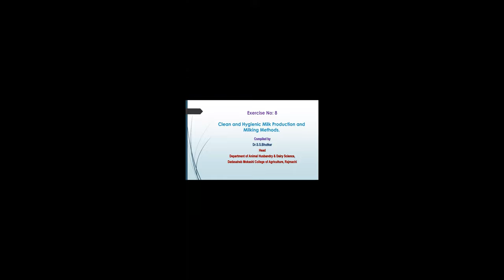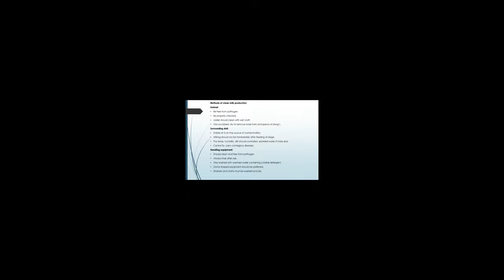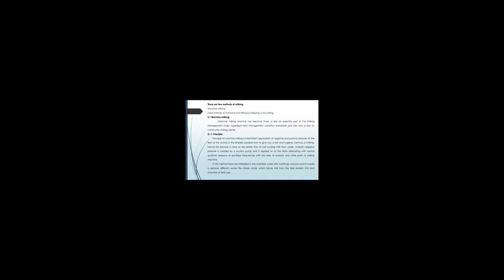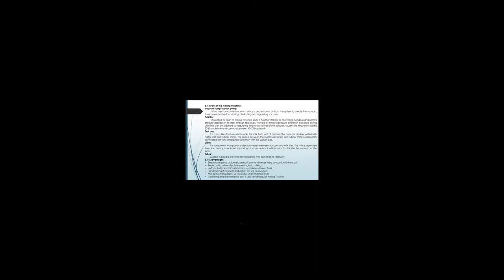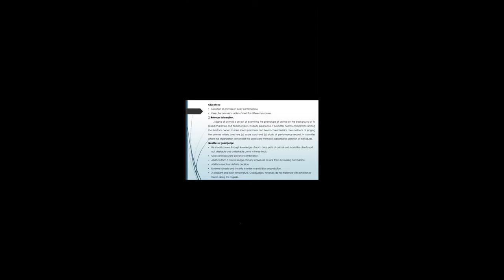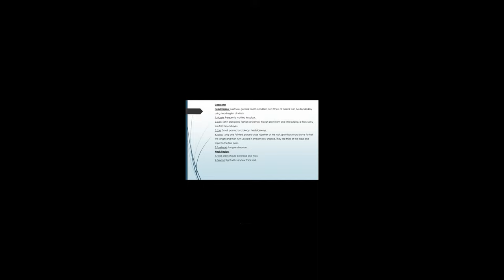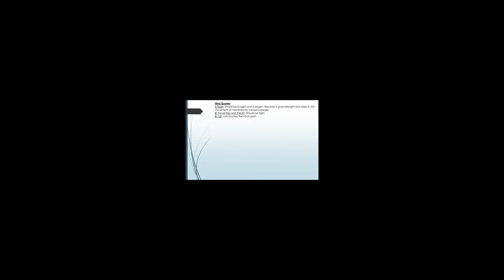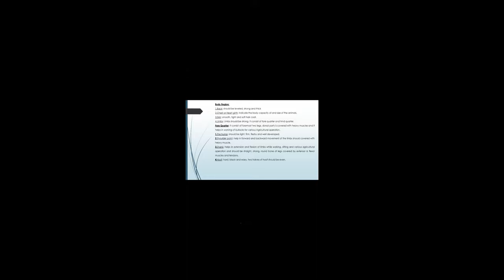1Sem AHDS-111(Practical )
Clean and hygienic milk production and milking methods